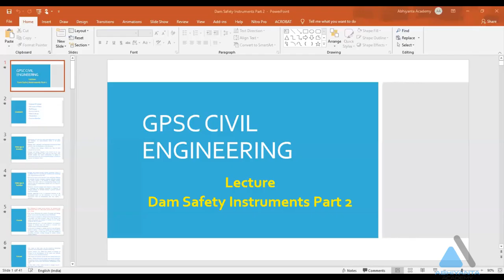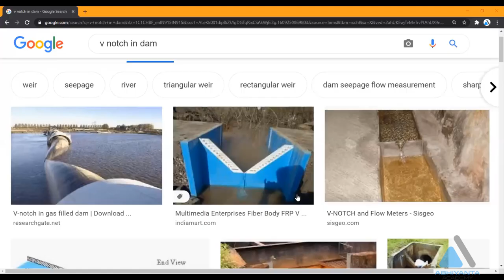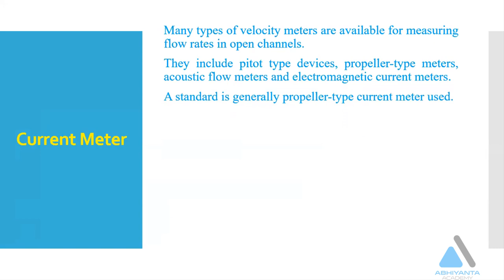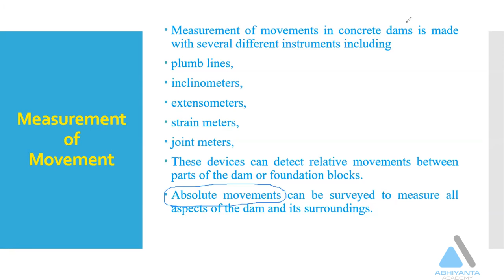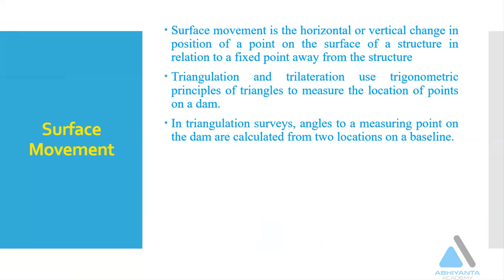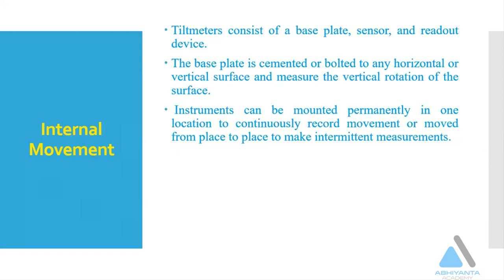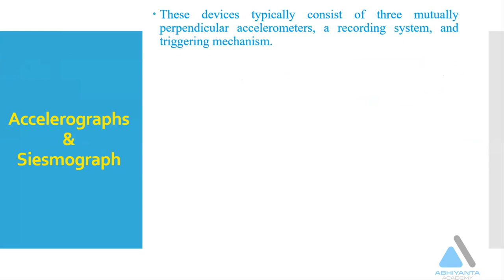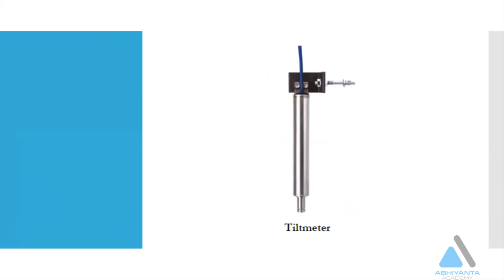Dam Safety Instruments_Gpsc_Interview_Brain Storming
In this lecture we will discuss about Dam safety instruments.